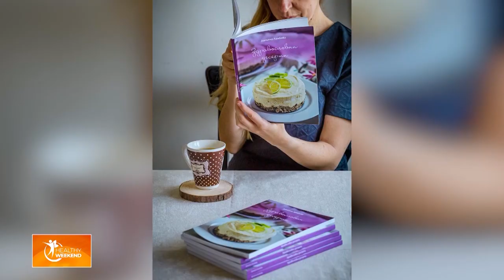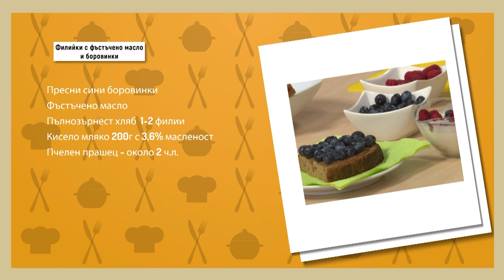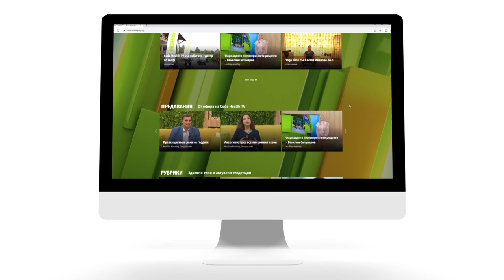Здравословна закуска - Сандвич с фъстъчено масло и плодове